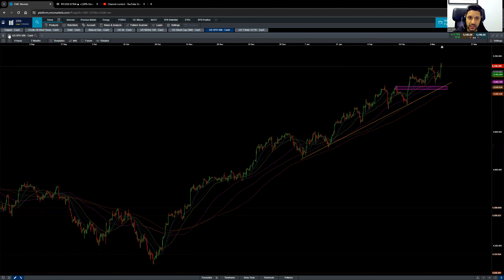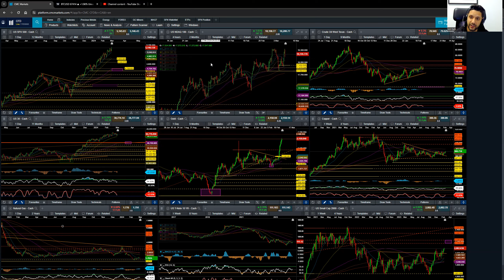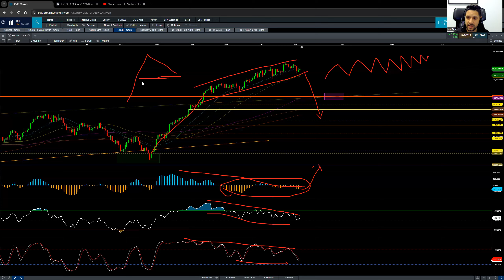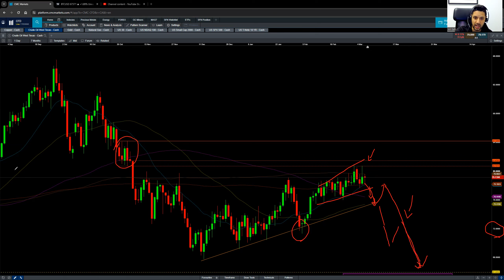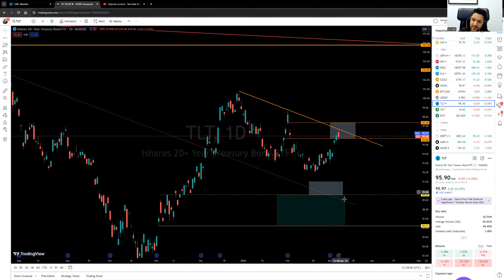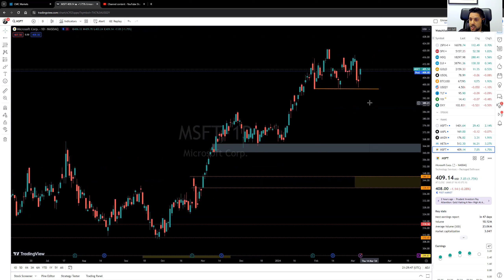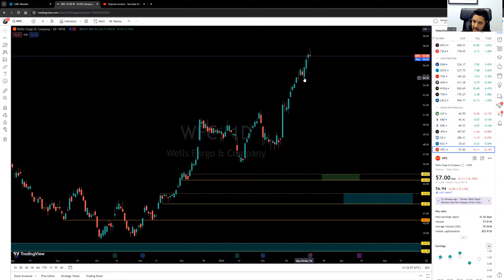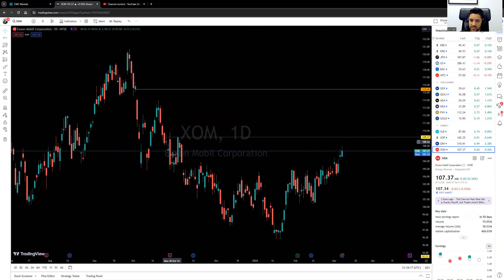S&P500 and Gold are at a NEW ALL-TIME HIGH!!! StockMarket analysis of S&P500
Contents in this video:
00:00 - Introduction
00:10 - S&P 500 spx price action analysis
02:18 - Nasdaq ndx price action analysis
03:25 - Dow Jones Industrial Average us30 price action analysis
05:18 - Gold gold analysis
06:25 - Crude wti analysis
07:25 - bitcoin analysis
07:54 - Individual